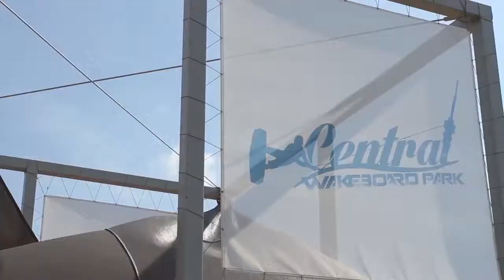WakeStation & Pentasi @ Central Wakeboard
Wake park with WakeStation and Pentasi cable systems and features in Central Wakeboard, Pecs, Hungary 2015